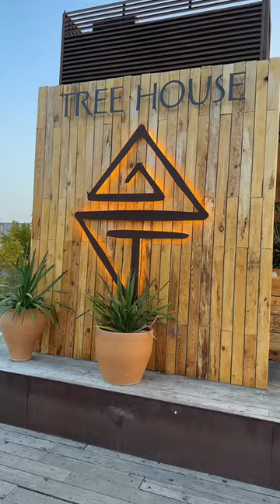Gia Giudice: Trip To Mallorca, Spain